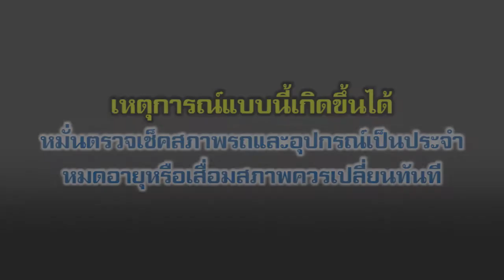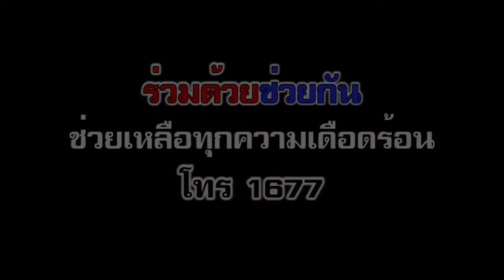ช่วยเหลือรถแบตหมด! ภารกิจดูแลประชาชนของอาสาร่วมด้วยช่วยกัน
อาสาร่วมด้วย 014 ,024 และร่วมด้วยชุมชน 01-52 ลงพื้นที่บริเวณแยกรามคำแหงทันที เร่งช่วยเหลือประชาชนรถสตาร์ทไม่ติด  เมื่อตรวจสอบเบื้องต้น อาสาจึงเติมน้ำกลั่นแบตเตอรี่และต่อสายพ่วงแบตเตอรี่ รถสามารถสตาร์ทติดได้สำเร็จ ท่ามกลางความดีใจของเจ้าของรถ

เหตุการณ์แบบนี้เกิดขึ้นได้ หมั่นตรวจเช็คสภาพรถและอุปกรณ์เป็นประจำ หมดอายุหรือเสื่อมสภาพควรเปลี่ยนทันที ด้วยความห่วงใยจาก ร่วมด้วยช่วยกัน...ร่วมด้วยช่วยกัน ช่วยเหลือทุกความเดือดร้อนโทร1677